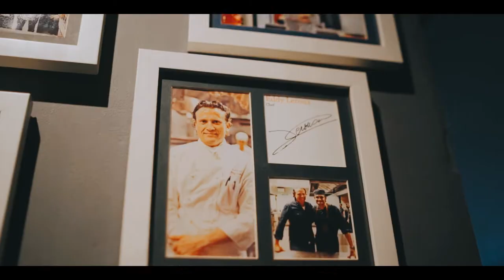Bali is back!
Finally planning that overdue trip to Bali? Cuca has made it through and, lucky you, is now more delicious than ever. Come see us, we've missed you!